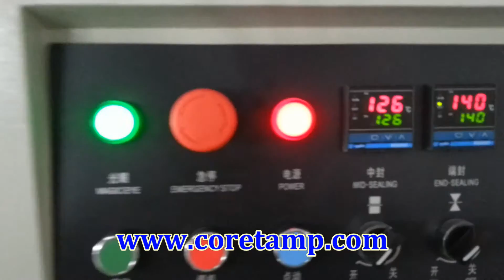Banana Automatic Packing Machine Supplier